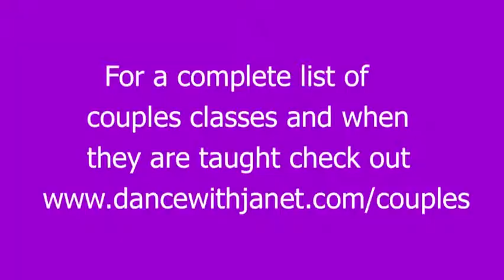Cha Cha Del Rio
Cha Cha Del Rio Demo